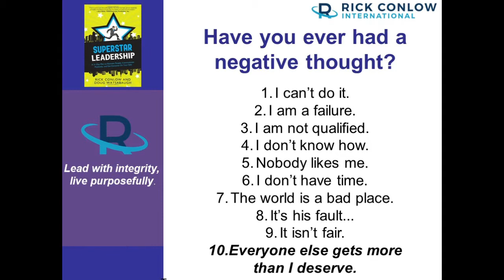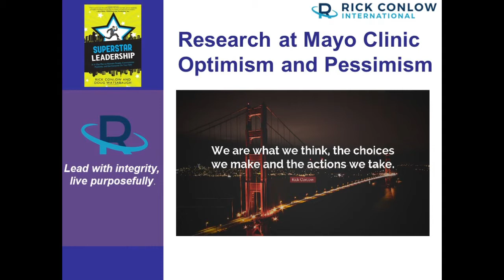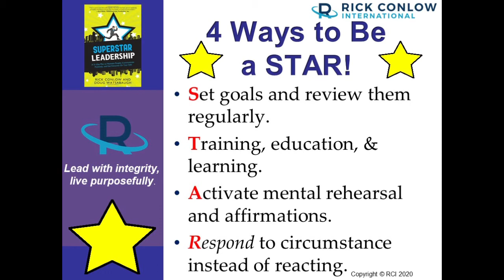One Positive Thought will Change Your Life Forever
This positive thinking motivational video will encourage you. In addition, it will give you 4 techniques to help you choose positive thoughts not negative ones. Too often left to change we think negative. Research shows that people have 50,000 thoughts a day and over 80% are negative.

Do you want to be a positive thinker? You must work at it. In this motivational video you will learn thoughts to avoid. In addition, through the STAR acronym you will learn four proven and practical ways to do that today.

Do you want motivation to set or reach your goals? Get ready for encouragement, and a positive shot in the arm. In this inspiration video you will gain more than one positive thought that can change your life forever.

In conclusion, give this positive attitude video a "Thumbs UP" if you like it.

Do you want more success in life? See this complimentary guide and assessment on success habits

Also, go here for our RealTime Learning and Training leadership and personal development website. Micro-learning at your fingertips!

Rick Conlow, CEO/Founder, Rick Conlow International
Rick Conlow International is a business consulting and training company that coaches leaders to achieve record-breaking performances. We help clients in developing servant leadership, sales growth, customer experience improvement, and employee engagement. We also have online resources to coach and train all managers to higher levels of success.